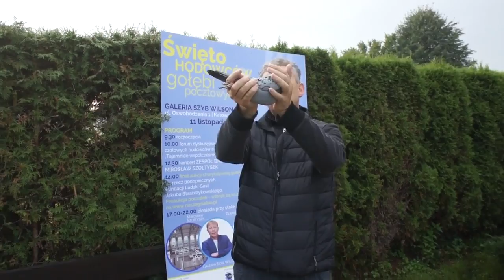Aukcja "Ludzki Gest" - Jan Hooymans